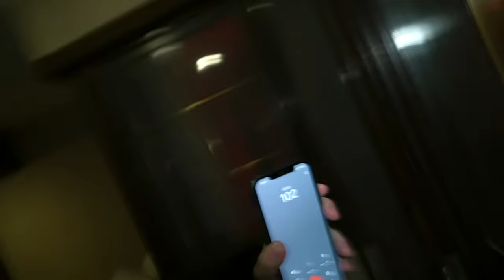ЕСЛИ УВИДИШЬ СЕРБСКУЮ ЛЕДИ СРАЗУ БЕГИ И ЗВОНИ В ПОЛИЦИЮ *она тебя убьет*